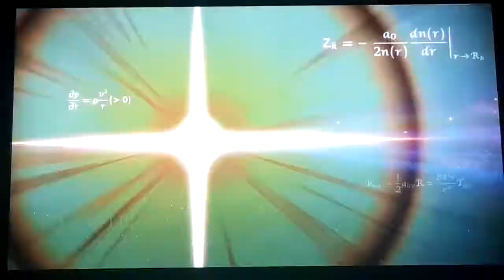Super Smash Bros Ultimate Battle 856 Sephiroth & Ganondorf vs Dark Link and Fake Cloud